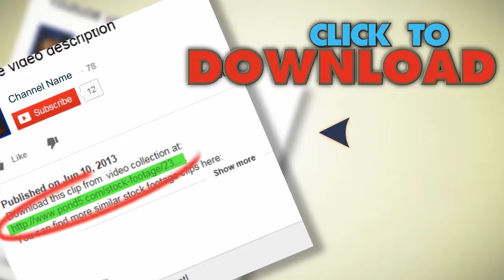Cosmic . Stock Footage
You have watched Cosmic . Stock Footage"